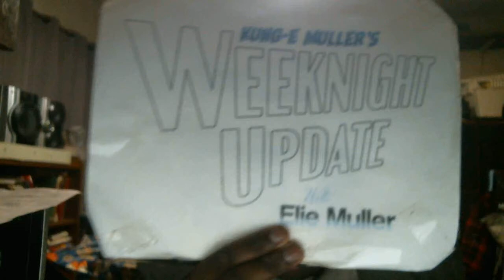Weeknight Update episode 493/2259: The Bots Of YouTube Need To Disappear Right Now!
My show tonight will make you want to go nuts on Twitter because the bots of YouTube need to disappear right now. The Not Ready For Late Night Players & I would like to give the following superheroes the old Shoutout Spotlight treatment. Please help them out!